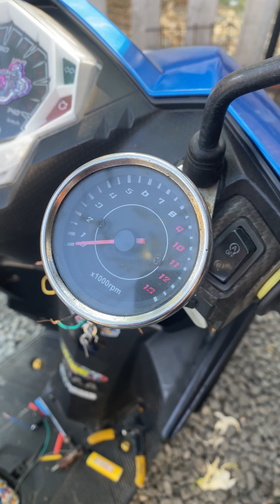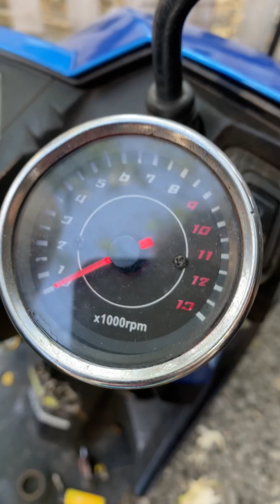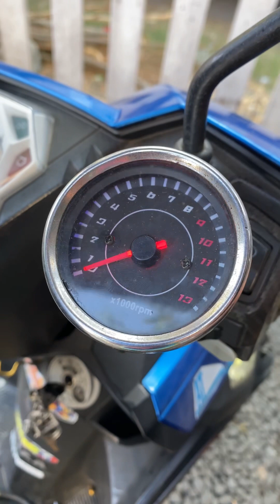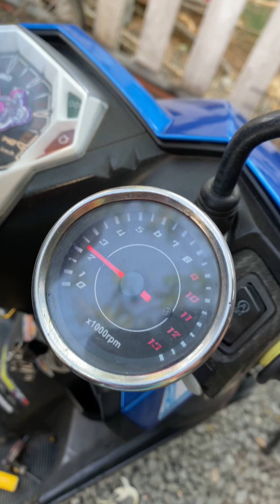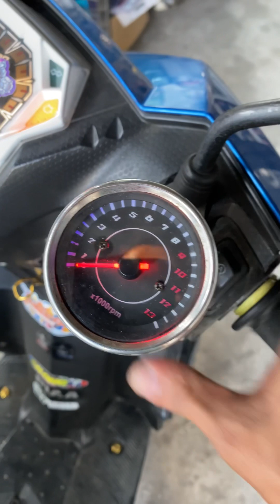Universal Analog RPM on M3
DIY tutorial
Analog RPM installation
Universal po yan kahit saang motor
Para sa mga mahilig sa accessories